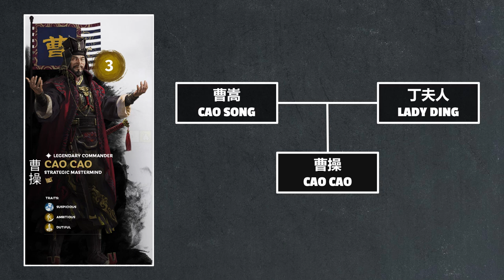Cao Cao the Troublemaker | Cao Cao Act I Episode 2 Let's Talk Lore Total War: Three Kingdoms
Exploring some stories from Cao Cao's childhood and the origins of his many nicknames.